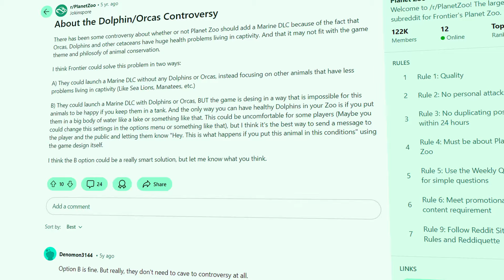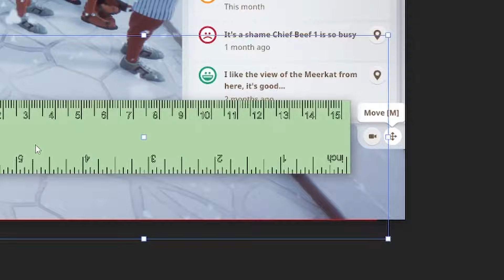Planet Zoo vs Zoo Tycoon 2: Which Is Better? [2024]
How do two of the biggest zoo tycoon games hold up when compared side to side? Planet Zoo is newer and fresher, but does it match the classic, much loved Zoo Tycoon 2?

CHAPTERS!
00:00  Intro
00:09 [1] Animals
00:45 [2] Building Tools
01:34 [3] Animal Behaviour
02:03 [4] Zoo Management
02:48 [5] Education
03:20 [6] DLCs & Expansions
04:28 [7] Terrain Editing
05:06 [8] Guests
05:47 [9] Transport Rides
06:48 [10] Realism
07:39 [11] Camera
08:10 Conclusion

Game: Planet Zoo & Zoo Tycoon 2

Have an idea for a future video? Feel free to message me or leave it down in the comments!

Script Edited by: @LeackyBee
Thank you @ToastieBeard for the idea for this video, and for helping me throughout the entire time I was making it!

While I did my best to fact-check and provide accurate information, I still make mistakes. Feel free to post any corrections down in the comments, and any known mistakes will be posted in the description.

Corrections: You can pick up and drop animals in Planet Zoo with the crate tool.